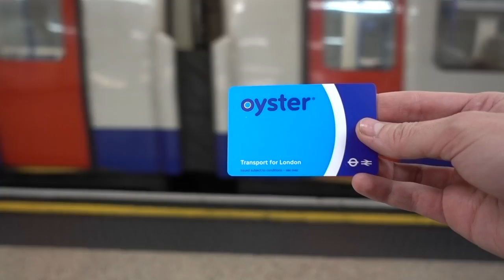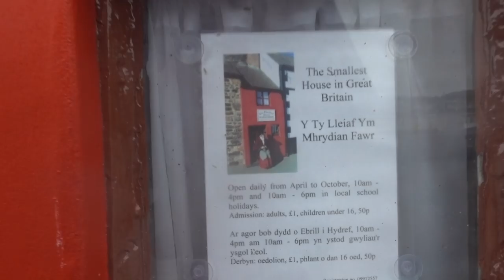Jump at the Sun + Glass Island + Wizard's Walk - Fiddle Tunes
I was able to visit the U.K. this Summer!!! This video has some clips of a few of the places I visited, and three neat fiddle tunes: Jump at the Sun, Glass Island Reel, and Wizard's Walk.

They are really neat, more modern tunes! They all have a twist to them that makes them really interesting - Jump at the Sun and Wizard's Walk use some really neat sounding accidentals, and Glass Island has an interesting jig-like pulse in the A Part, given that it's actually a reel. I really wanted to play and English tune since I was going to spend a significant amount of time in England, and Jump at the Sun was one of the few English tunes I knew. I believe Glass Island and Wizard's Walk are both American tunes, but I think they all fit together okay. =)

The main goal of my vacation was to learn as much as I could about traditional music in the U.K. I spent one week in England, a few days in Northern Wales, and another week in Scotland. I went to as many music venues and sessions as I could find, and I met so many talented musicians and learned so much about the traditional music that I love to play.

I noticed that the traditional music seemed to be harder to find in England, and I couldn't find much outside of music stores in Wales. Busking is illegal in many English cities that I visited, and I found it difficult to find places I could play music to film the video without people thinking I was busking. I purchased multiple English country dance tunes music books, and I'm excited to learn more English tunes! Right now, I know only a few English tunes - so it will be great to learn more. Although I couldn't find many sessions in England, I had an amazing time visiting, and have many nice new tune books to learn from. =)

Wales was also a very nice country to visit. I think I will want to plan a vacation specifically to visit more of Wales someday. Wales was beautiful, and even with the rain and gloves, I had an amazing time! ^_^

As soon as I traveled to Scotland, it had a completely different music vibe compared to England. There were people playing their fiddles and bagpipes all over the place, and a session in nearly every bar/pub. The Malones on the Mall Irish pub in Edinburgh allowed me to film a few tunes on their property in the morning after I had asked. I liked that people seemed to appreciate the music in Scotland.

It makes sense that there was so much more music in Scotland after i learned more about the history and how traditional music impacted the people living there. There have been great efforts to preserve Scottish traditional music, and I had the great honor to visit the Highland Music Trust - a group of extremely talented people who dedicated hours upon hours of time writing down as many Scottish tunes as they can (This is not sponsored! They are just awesome):

I bought 2 of their books and a CD, and I've been having the best time looking through all the Scottish tunes. =)

I filmed a second video of just Scottish tunes while I was in Scotland, and I'm excited to start working on editing it together!  I have so much footage, so if anyone is interested in some of the other Scottish footage, I could make a second video-clip montage video. I'm not sure how well this one will go over, so I'll see how it goes. It's something a bit different from the other content I've made...I think it's important to change things up a bit every-now-and-then to keep things interesting.

~ Katy

Software and equipment used:

Software used (for Macintosh):
Garageband for attempted sound mixing

Final Cut Pro for video editing
PicMonkey.com for the ending cards

Plugins for sound effects (I have A LOT to learn in this department!):
East West plugins – Goliath Virtual Instrument, Stormdrum II
Best Service Forest Kingdom II by Eduardo Tarilonte (See: bestservice.de)

Microphone for audio recording:
Blue Woodpecker

Glass Island Reel by Ethan Hazzard-Watkins

WIZARDS WALK by Jay Ungar

Jump at the Sun by John Kirkpatrick